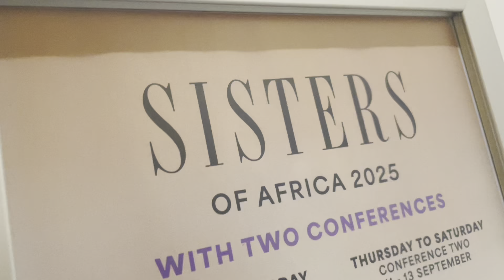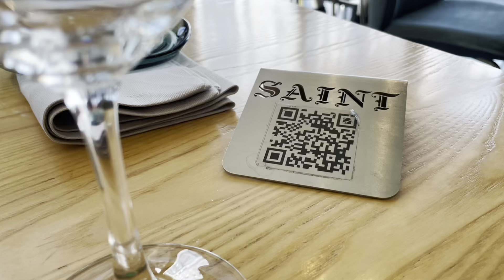VLOG: Vacay SHEIN haul!!! Stephanie Ike Okafor @ Sisters Africa and some of the usual…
Hey loves,

What a busy but blessed week! Can’t wait to see you again soon.

Lu